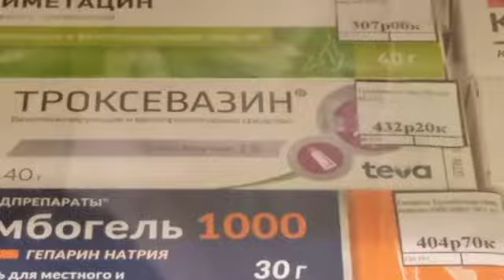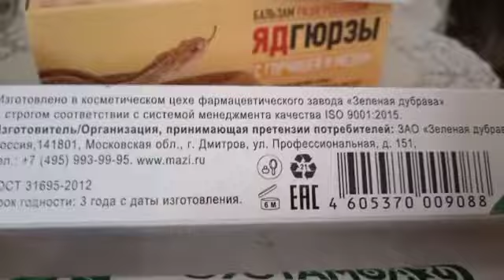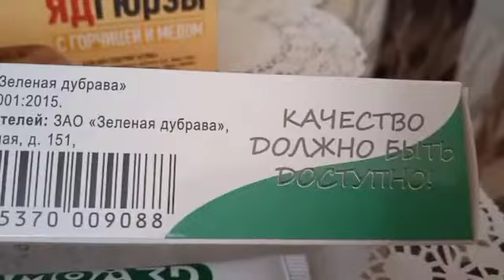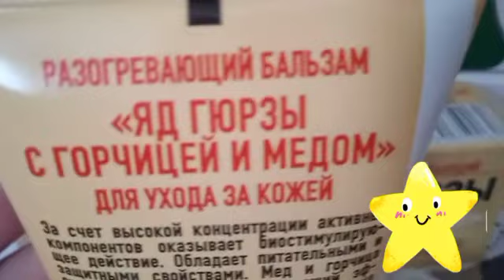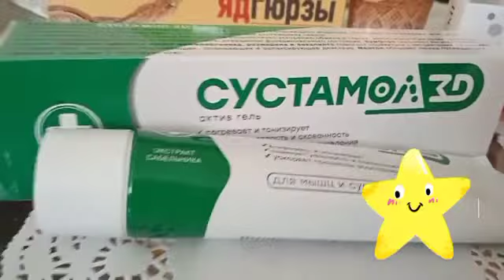FIX PRICE! Новинки! 55 рублей! Бальзамы и Кремы от больной спины!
Просто Восторг! В Fix Price Отличный выбор разогревающих гелей, бальзамов и мазей на основе натуральных ингридиентов от работы тяжения мышц, болей суставов!
Советую!!! Посетите FIX PRICE!